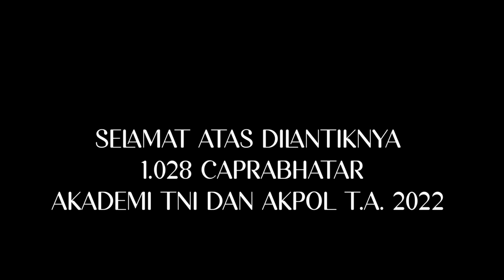UPACARA WISUDA JURIT PRABHATAR AKADEMI TNI DAN AKPOL T.A. 2022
Kapolri Jenderal Listyo Sigit Prabowo menghadiri upacara Wisuda Prabhatar Akademi TNI dan Akademi Kepolisian (Akpol) Tahun 2022 di Magelang, Jawa Tengah, Senin (31/10) .

Wisuda kali ini diikuti 1.028 Taruna yang terdiri dari 379 Pratar Akmil, 250 Pratar AAL, 149 Pratar AAU dan 250 Bhatar Akpol.

"Saya ucapkan selamat kepada 1028 Taruna yang merupakan pemuda-pemudi calon pimpinan bangsa masa depan," kata Sigit dalam sambutannya.

Menurut Sigit, keberhasilan tersebut harus menjadi pemacu semangat, karena perjalanan ke depan masih panjang.

Sigit bahkan mengutip pernyataan petinju legendaris Muhammad Ali.

“I hated every minute of training, but I said don’t quit, suffer now and live the rest of your life as a champion, Saya benci setiap menit dalam berlatih, tetapi saya berkata jangan menyerah, menderitalah sekarang dan nikmati sisa hidupmu sebagai juara," jelasnya.

Mantan Kabareskrim Polri itu mengungkapkan para taruna perlu mengetahui bahwa saat ini bangsa Indonesia tengah menghadapi berbagai tantangan yang semakin kompleks baik dalam pada tataran global, regional, maupun nasional.

Kapolri menyebutkan lenyelesaian berbagai tantangan tersebut kata dia merupakan tanggung jawab seluruh elemen bangsa, terutama TNI-Polri sebagai garda terdepan penjaga keutuhan dan kedaulatan NKRI.

"Hal tersebut sejalan dengan penyampaian Presiden Joko Widodo bahwa kalau dilihat Polri solid, kemudian bergandengan dengan TNI solid, saya memberikan jaminan, stabilitas keamanan kita, stabilitas politik kita pasti akan baik," tegasnya.

Sigit menjelaskan sebagai langkah untuk memupuk soliditas dan sinergisitas TNI-Polri sejak dini, TNI, dan Polri telah membuat nota kesepahaman untuk menyelenggarakan Pendidikan Dasar Integratif Kemitraan Taruna Akademi TNI dan Akademi Kepolisian.

"Bukan hanya itu, pada tahun 2045 ketika kita berhasil mewujudkan Visi Indonesia Emas, rekan-rekan sudah berpangkat Letkol atau AKBP dan akan menduduki jabatan strategis seperti Kapolres, Dandim serta Danyon yang memimpin personel dalam jumlah besar".

Dukungan anda menjadi hal yang terpenting untuk meningkatkan kualitas tayangan kami dimasa yang akan datang.